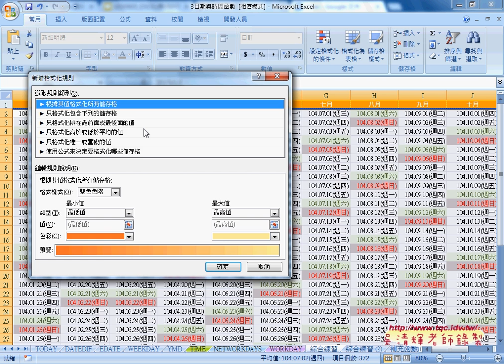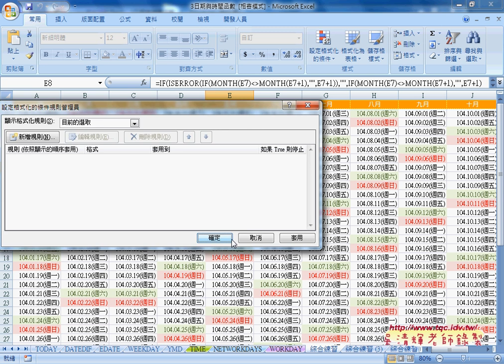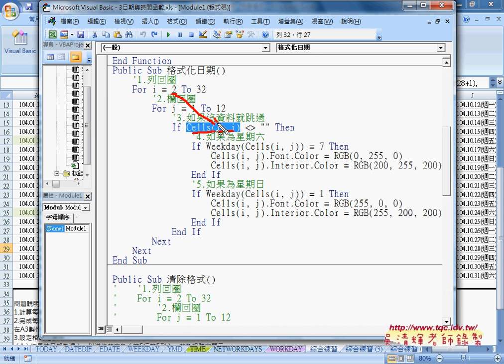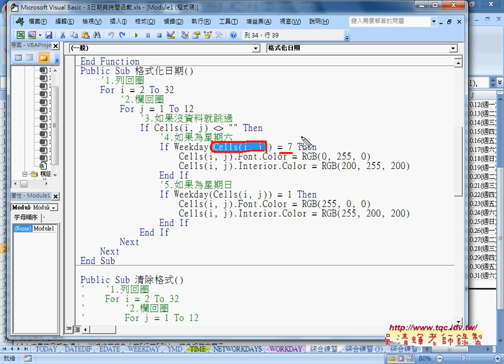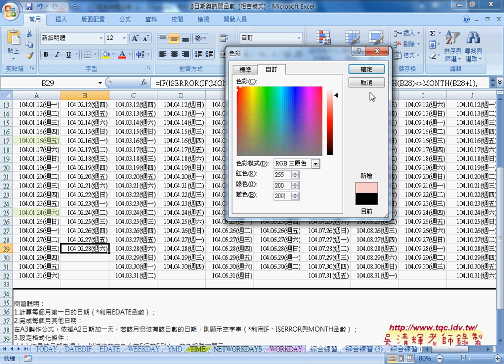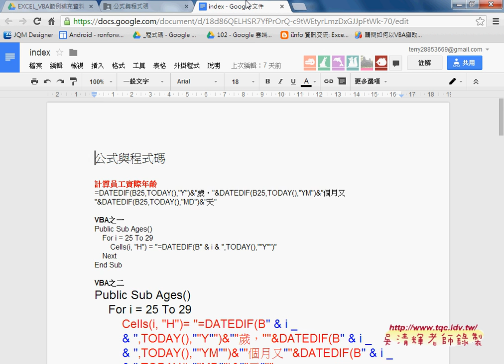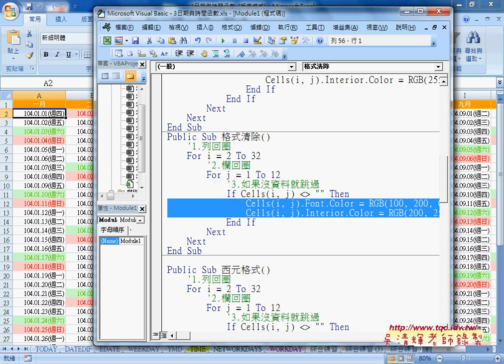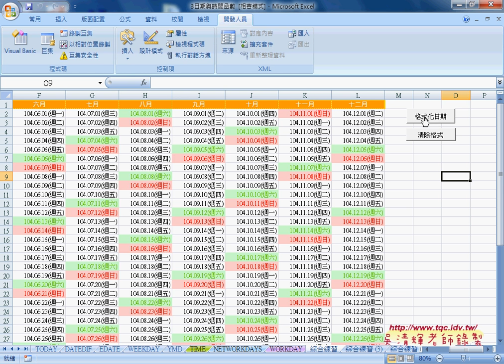如何利用格式化條件的公式格式化六日